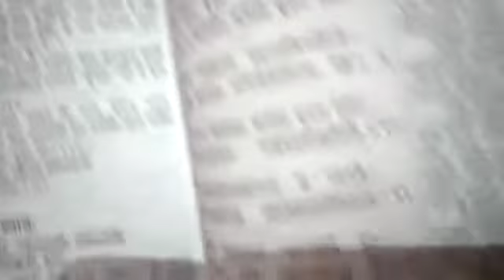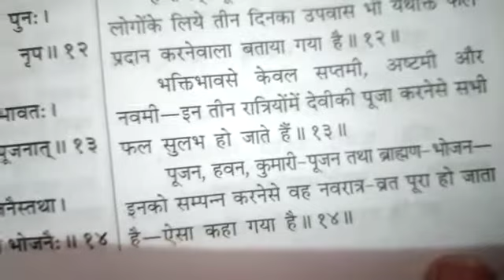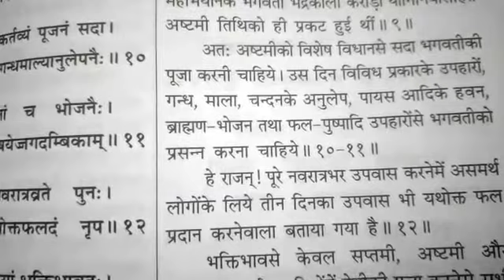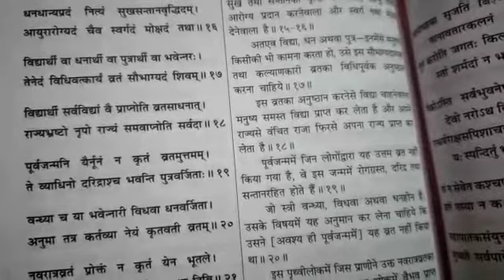Devi Bhagwat ke Anusar Navratri ka Vrat kaise kare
This documentary is based on Devi Bhagwat ke Anusar Navratri ka Vrat kaise kare .It is by Rock#